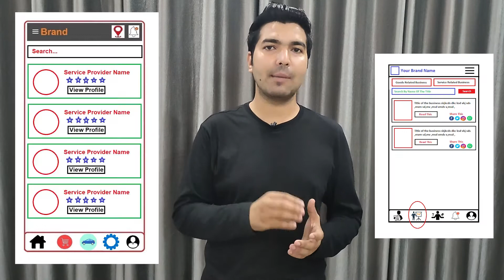Website Development Company in Chandigarh | App Development Company in Chandigarh - Developer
We are the best Web or App Development Company in Chandigarh providing great IT services in 30+ domains.

We are also providing developers on-demand. So if you are looking for the best Website Developers in Chandigarh, App developers in Chandigarh then you can contact us and we will take care of all of your demands. We are available to work on a monthly, hourly, & project basis.

Website Development Company in Chandigarh, App Development Company in Chandigarh
So if you are looking for the best web development company in Chandigarh or the best App development company in Chandigarh then you can simply contact codinglions by email or phone number and we will take care of all of your Ideas. Codinglions is an outstanding Website Development Company in Chandigarh, App Development Company in Chandigarh that you can simply trust. Your one discussion with our team will simply change your perspective about your idea as we already have developed thousands of platforms so we know what it really required to make things work.